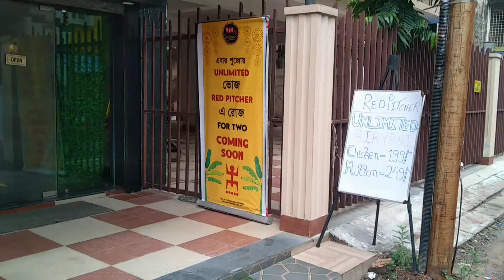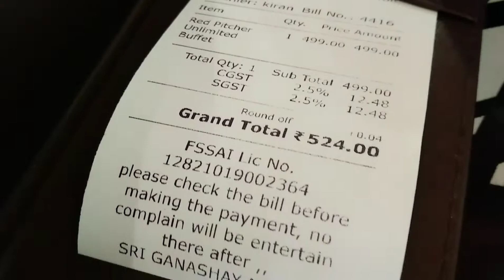Red pitcher buffet | Red pitcher buffet kolkata |Red pitcher cafe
Hi friends ajj ke is video me aapko jo resturant le ja raha ho waha par 499₹ me 2 person ke liya Unlimited Buffet milta ha yani 1 person ka 249₹ par ye ak person ke liye bhi 499₹ or 2 person bhi 499₹ isliye best for 2 person ok😀...

Address:-334, near Balaram Mullick and Radharaman Mullick, Lake Gardens, Kolkata, West Bengal 700045

299₹ buffet
kolkata unlimited buffet
unlimited buffet Kolkata
unlimited food Kolkata
vlog
vlogs
blogs
hindi vlog
vlog in india
deshi vlog